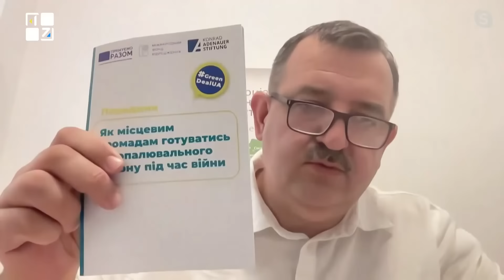Песимістичний сценарій: електроенергії не буде місяць взагалі | Святослав Павлюк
"Кожне комунальне підприємство, кожне домогосподарство повинне мати сценарій, за якого вони можуть протриматися 3-4 тижні без електропостачання з мережі".

Про енергетику та її оптимістичний і песимістичний сценарій на цю осінь, наступне літо і аж до зими – Святослав Павлюк, виконавчий директор асоціації "Енергоефективні міста України".